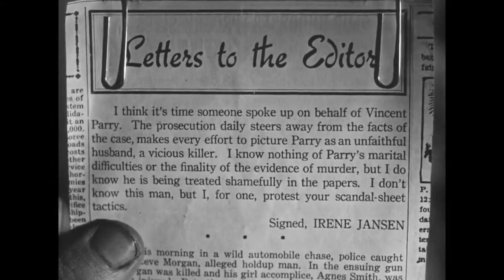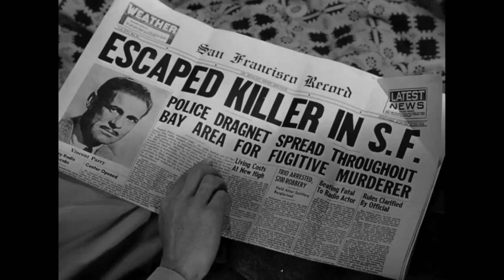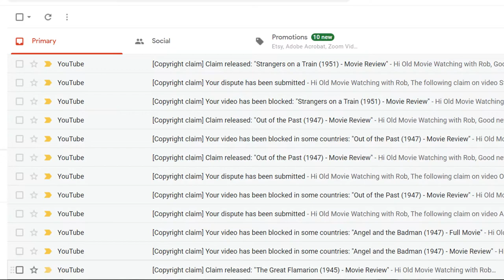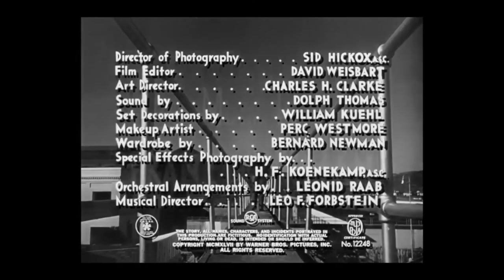Dark Passage (1947) - Movie Review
Dark Passage, from 1947, was an excellent crime noir starring Humphrey Bogart and Lauren Bacall in their third film together. It features a man accused of murdering his wife, who has escaped from prison and is out to prove his innocence and who, to avoid detection takes some extreme steps. I loved this film, and thanks to my friend Florida Greg for this recommendations. I'll recap the film and then share some closing thoughts.